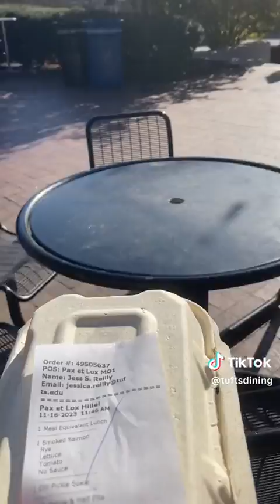What I eat in a day at Tufts - Jess version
A day in the life at Tufts University.